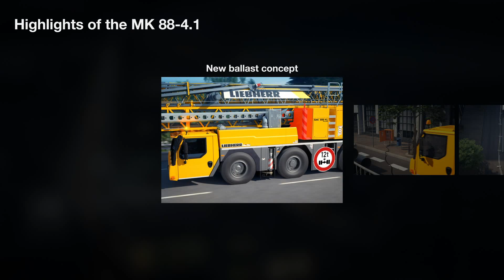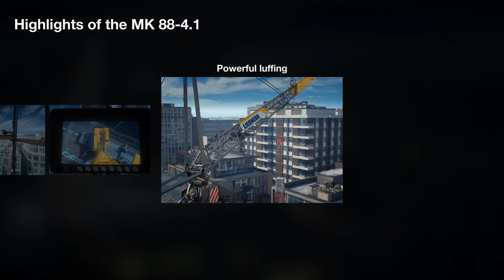Liebherr - Mobile construction crane MK 88-4.1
Liebherr has updated its existing four-axle crane. The additional number at the end of the product name reflects the 4 axles and that it is the first version of this crane type. Featuring proven MK technology, this mobile construction crane is even more powerful and flexible than its predecessor.
Highlights of the MK 88-4.1
- MK Hybrid Power Concept - operation with zero emissions
- New ballast concept
- Half-sided support
- New Plus package